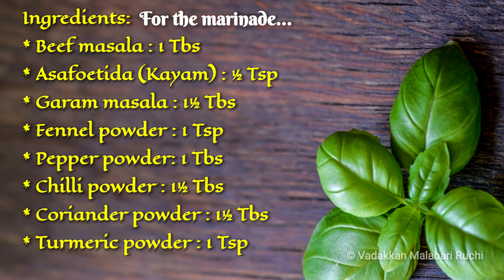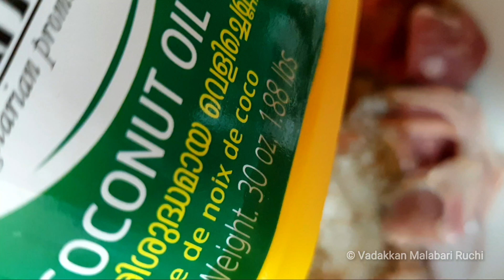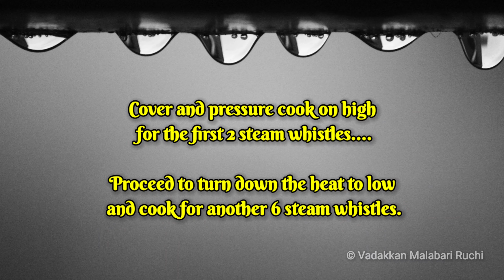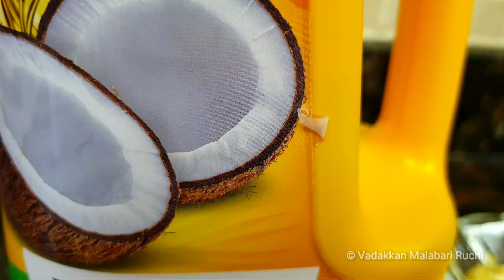Authentic Malabari Beef Chatti Curry by ShammiKris |The taste and aroma that you will never forget!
ShammiKris is back with an authentic Malabari Beef Chatti Curry ...the taste and aroma that you will never forget!

For better viewing experience watch the video in 4K!

Ingredients: For the Gravy...

* Coconut Oil : 4 Tbsp
* Shallots (finely chopped) : 15
* Onion : 2 (finely sliced)
* Curry leaves : 2 sprigs
* Tomatoes medium size : 2 (finely chopped)
* Turmeric powder : ½ Tbsp
* Chili powder : 1½ Tbsp
* Coriander powder : 2 Tbsp
* Pepper powder : 1 Tbsp
* Garam masala : 1½ Tbsp
* Fennel powder : 1 Tsp
* Red chilli : 2
* Green Chilli: 8
* Beef stock (stock from pressure cooker) : ½ cup